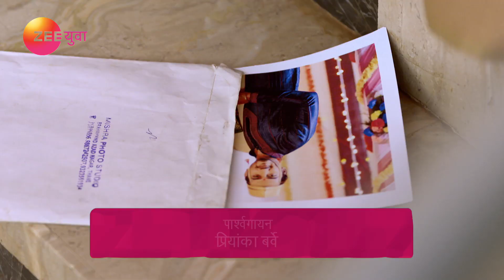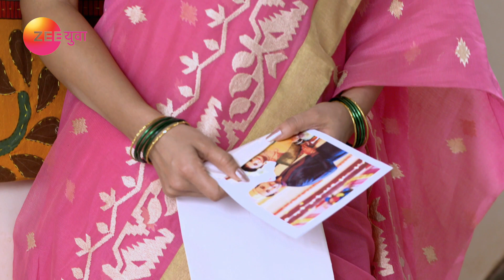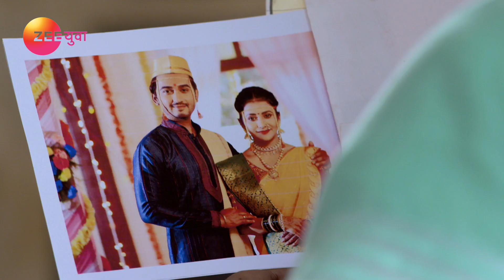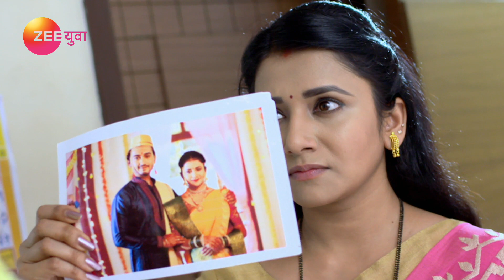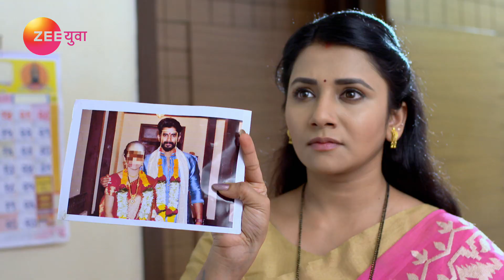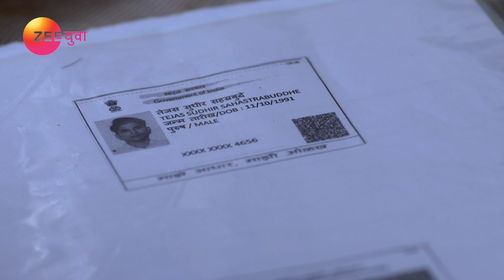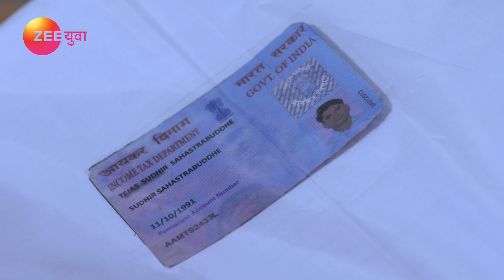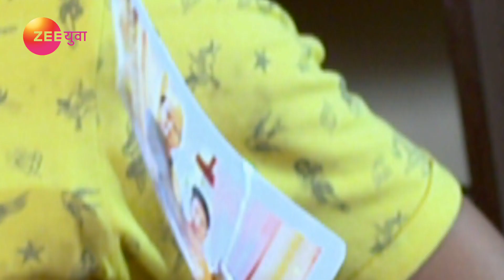Vartul | Marathi Serial | Full Episode - 214 | Jui Gadkari, Vikas Patil | Zee Yuva